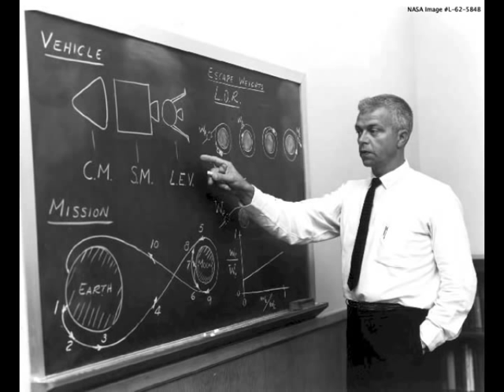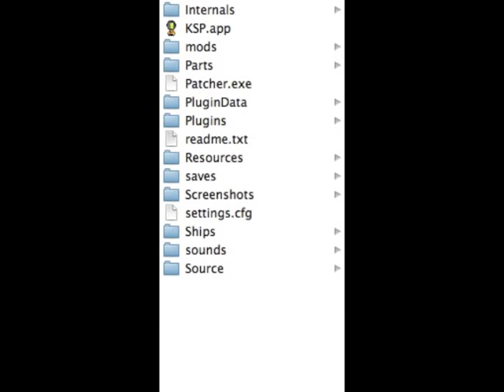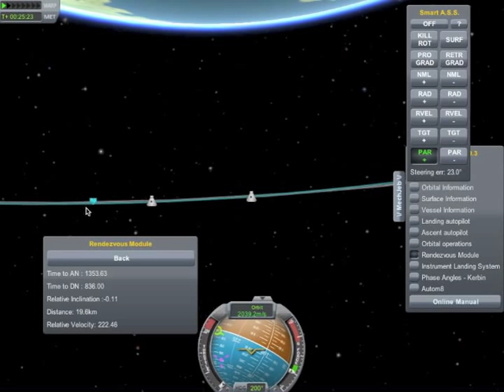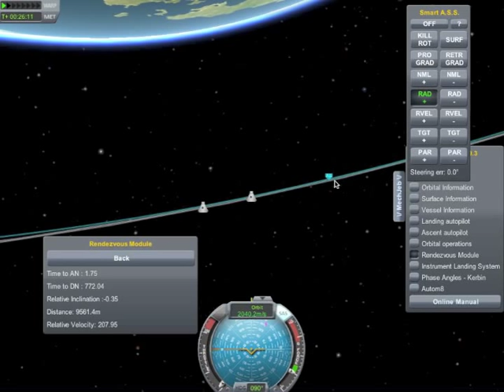Kerbal Facile ! Erkle's Docking Mod et arrimage en vol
Aujourd'hui explorons les possibilités d'arrimage en vol (rendez-vous orbital) ajoutées à Kerbal Space Program par un mod simple et efficace: Erkle's Docking mod (télécharger

Assembler sa station spatiale par modules, installer une réserve de carburant en orbite pour faire le plein avant une mission longue, etc.